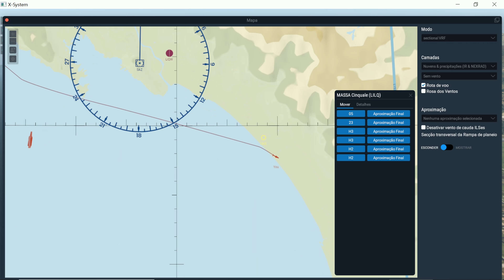X-Plane 11.40 b5 - Heli B429 WLG v1.6, free by Timber61, from Genova (LIMJ) to Pisa (LIRP)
X-Plane 11.40 b5 - Helicopter B429 WLG v1.6, the excellent freeware by Timber61, from Genova (LIMJ) to Pisa (LIRP).